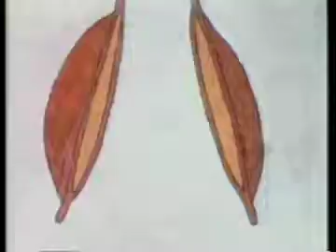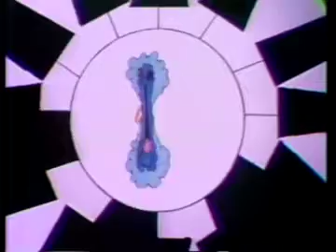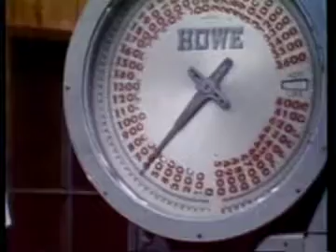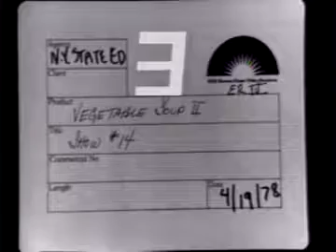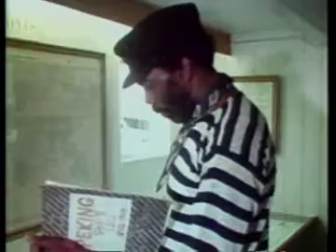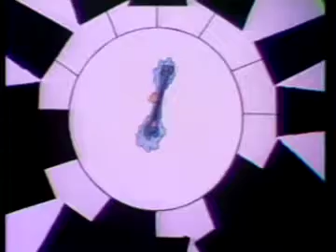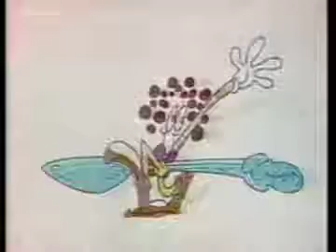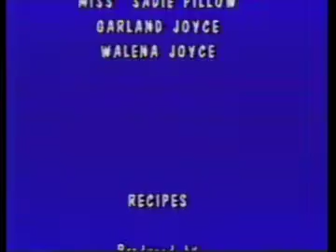Vegetable Soup: Season 2 Episodes 13 & 14, 1978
Children's television show produced by the New York State Education Department. Features the voice talent of Bette Midler as Woody the Spoon.

Date: 1978

Identifier: NYSA_B2623-18_umatic_2075